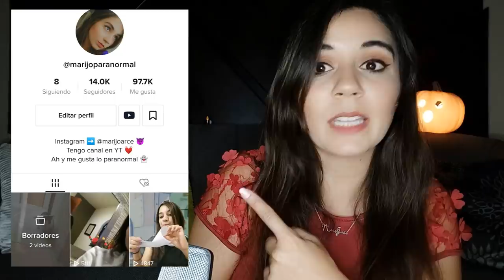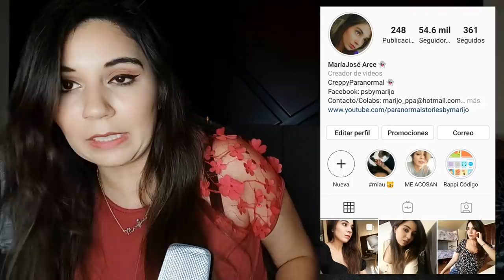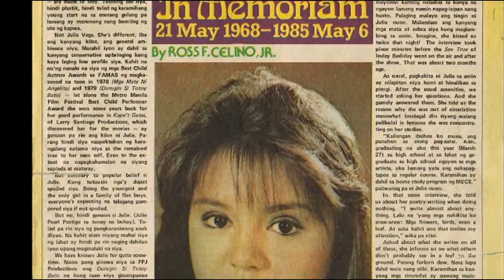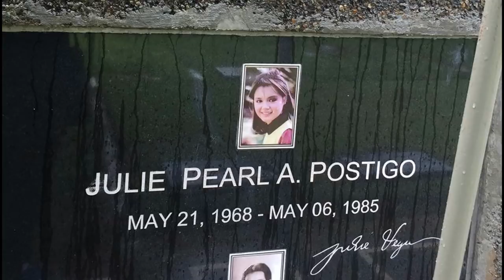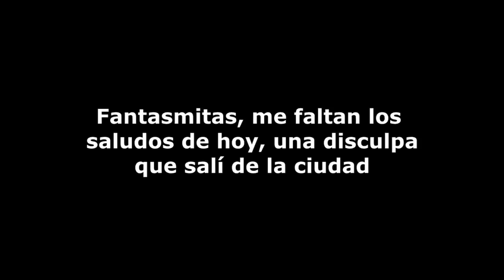CREÍ QUE ESTABA BIEN CON LOS TEMAS DE MIEDO, HASTA QUE VI ESTE CASO 💀😣 *Caso Julie Vega*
Los quiero :)!